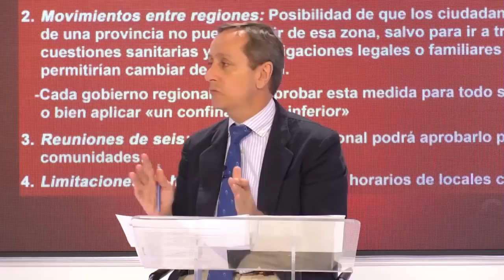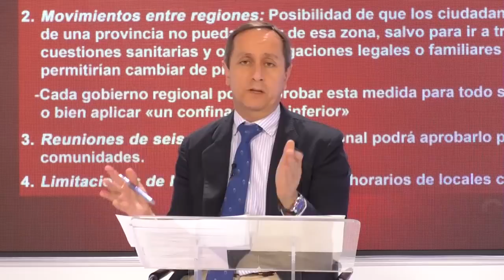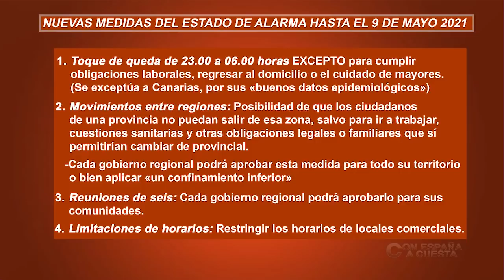¡TREMENDO! Carlos Cuesta estalla contra Sánchez: pretende esparcir las culpas de la pandemia